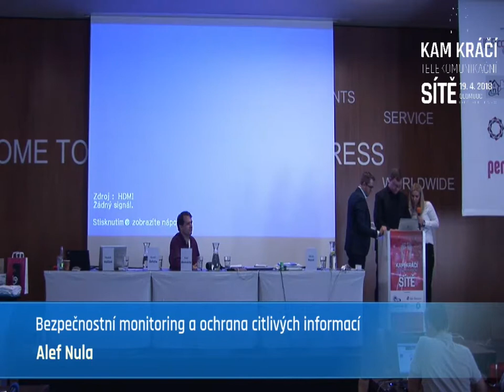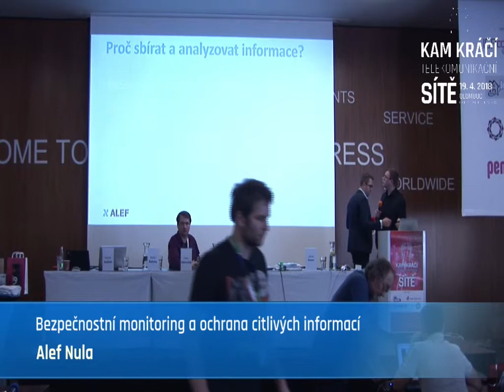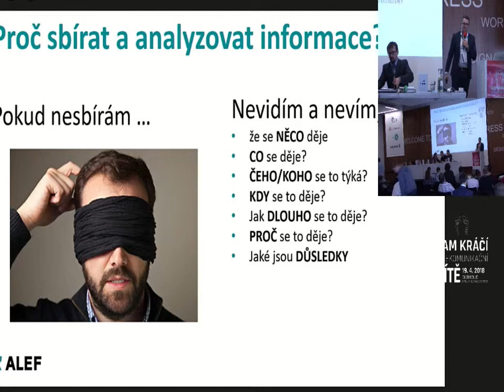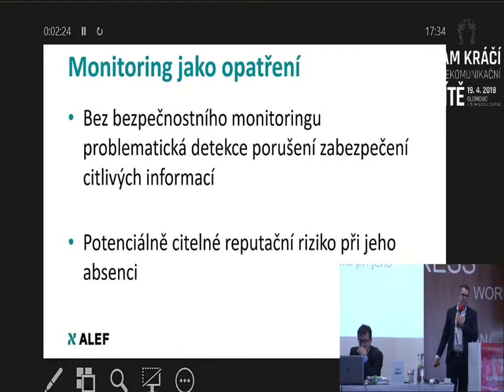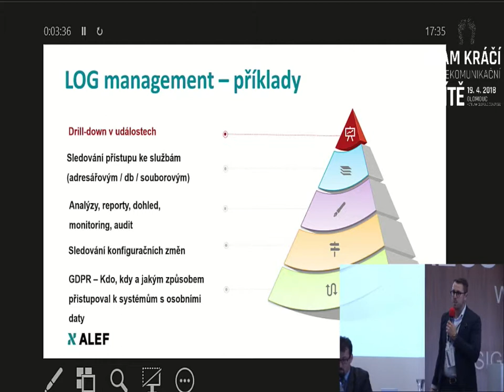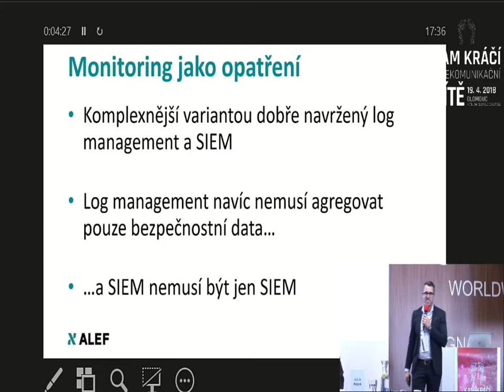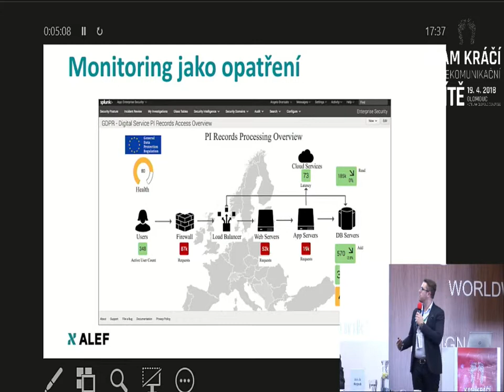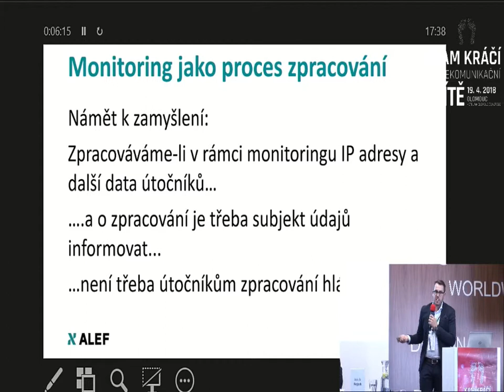18 - Radek Vašíček, Alef Nula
Bezpečnostní monitoring a ochrana citlivých informací
Radek Vašíček, Alef Nula